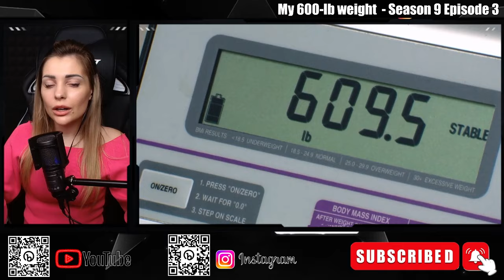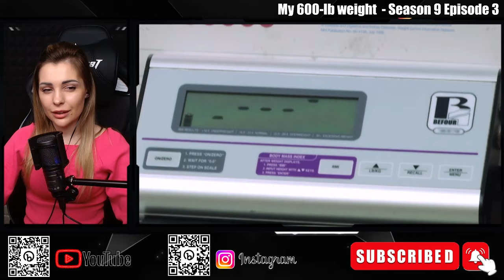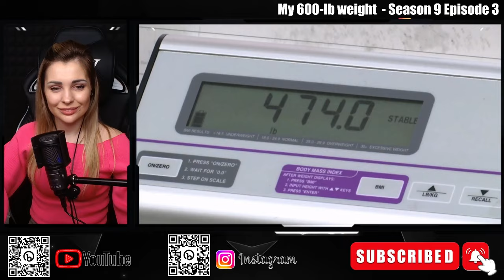My 600-lb Life ► Michael Blair ► 3 Episode / 9 Season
Michael Blair has achieved an unrecognizable transformation since his appearance on My 600-lb Life. The 45-year-old Texas man is most known for his appearance in season 9, where he initiated his weight loss journey. At the time of his debut, Michael was 609.5 pounds, and had unhealthy eating habits that started at a young age. His grandmother played a major role in kick-starting his food addiction by feeding him too often daily. As a result, Michael was already well over a hundred pounds at seven years old.

Patients are placed under the care of Houston surgeon Younan Nowzaradan (often referred to as "Dr. Now"), who first has them attempt losing weight on their own by following a strict diet, and then depending on the patient's progress may offer gastric bypass surgery or sleeve gastrectomy to further assist in weight loss.